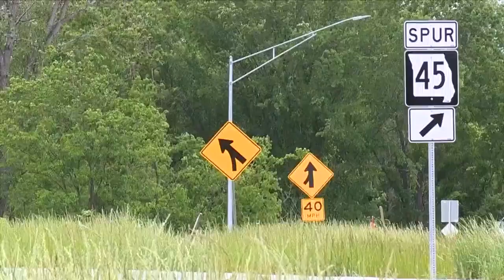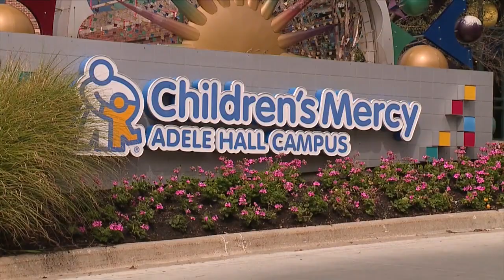KSHB 41 Kansas City News Latest Headlines | May 30, 4pm